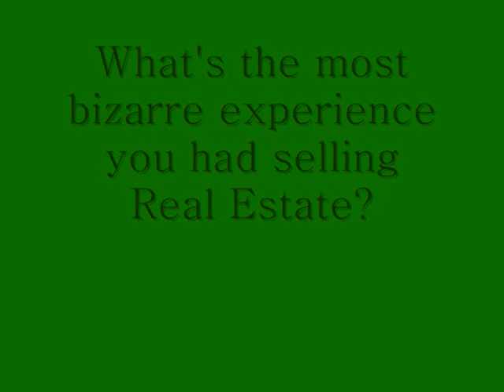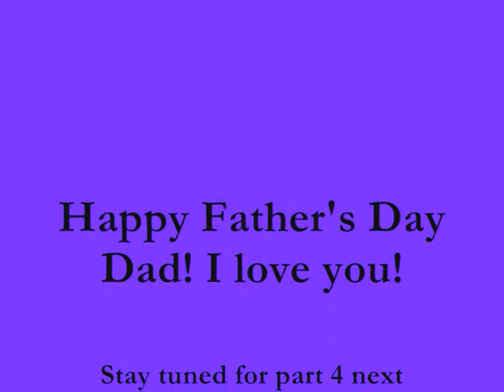dad's day interview Part 3